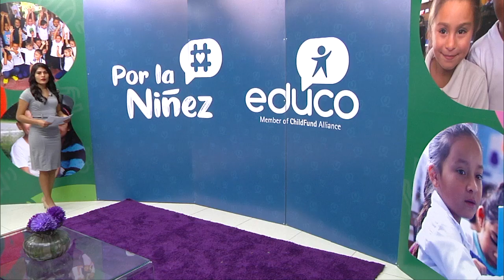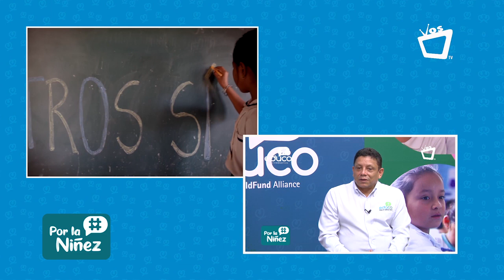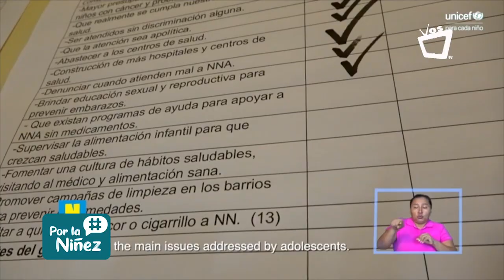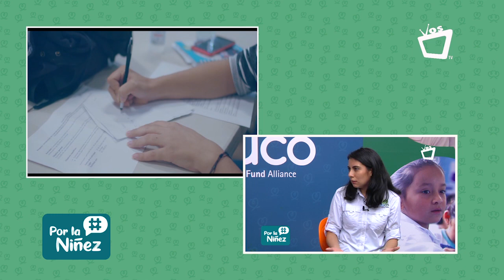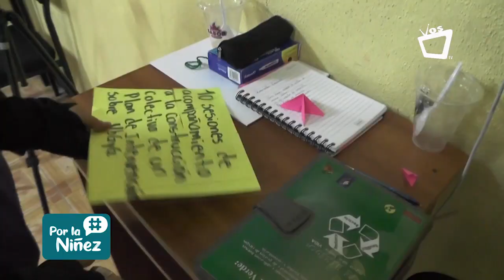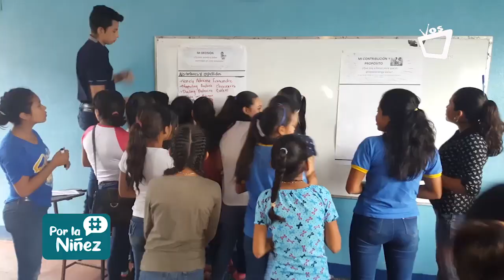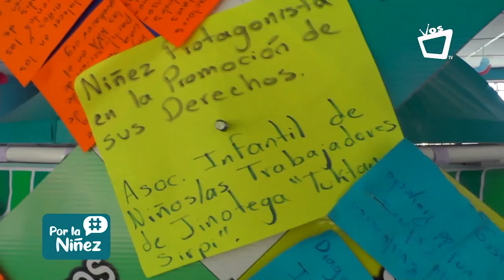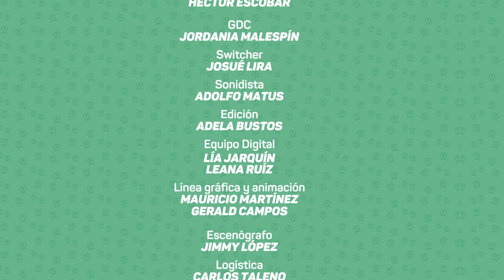PorLaNiñez: Programa especial por los 16 años de labor de Educo Nicaragua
✨Bienestar, protección y derechos de la Niñez, destacan a Educo Nicaragua en estos 16 años. ✅